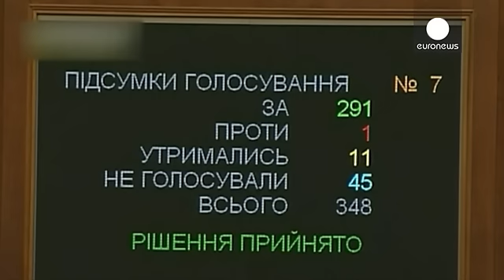أوكرانيا ترد بالمثل على العقوبات الروسية إزاءها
بالمثل قررت أوكرانيا الرد على الحظر الغذائي الروسي الذي وعدت موسكو بتنفيذه، اعتبارا من بداية السنة الجديدة

وبأغلبية من الأصوات أقر البرلمان الأوكراني الاجراءات المضادة، وتبنتها الحكومة برئاسة أرسيني ياتسنيوك على الفور

وقال ياتسنيوك إن الحكومة سترد بحظر تجاري وعقوبات مماثلة ضد البضائع الروسية

وكان رئيس الوزراء الروسي دميتري مدفيدف أكد يوم الاثنين أن بلاده ستوسع الحظر ضد أوكرانيا، والمفروض أصلا على الدول الغربية، ليشمل المواد الغذائية ابتداء من الأول من يناير، تاريخ دخول اتفاقية التبادل الحر حي…